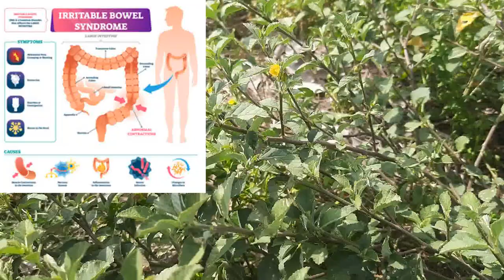महाबला I Sida_rhombifolia I IBS_Migraine_Parkinson's_Arthritis_Heart_Antiaging_Skincare_Aphrodisiac